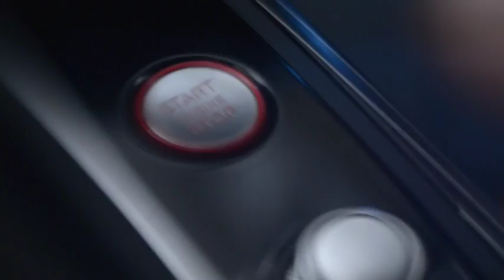Audi Open Haus 2